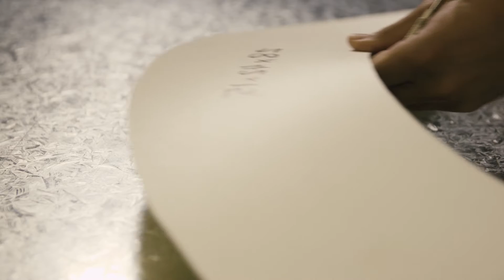UTS Makers: Mitch Horrocks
Mitch Horrocks is a Bachelor of Design (Honours) in Integrated Product Design student who has spent months living in Uganda developing a stovetop extension to reduce water-borne illness in rural African communities.